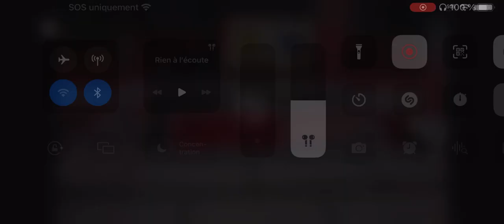Nashville SC Vs CFM